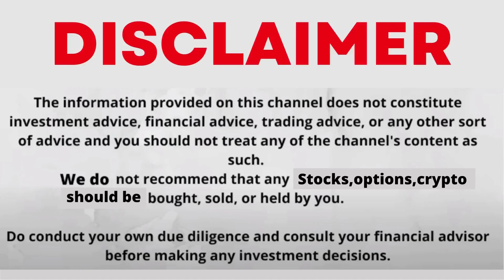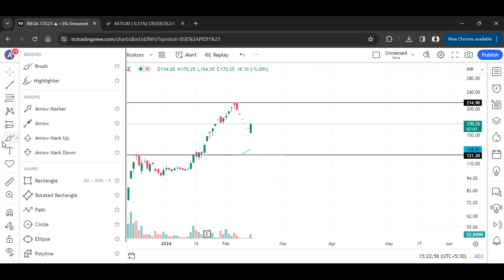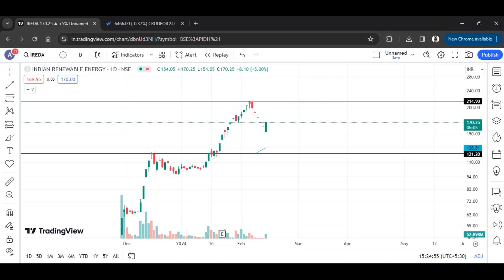IREDA SHARE LATEST NEWS | IREDA SHARE NEWS TODAY | IREDA SHARE ANALYSIS | IREDA IN UC AGAIN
1) Open Dmat On Angel One Using The Link Below And Get Free Equity Delivery & Flat Rs. 20/order for Intraday, F&O, Currency & Commodity

ireda share business model
ireda share buy